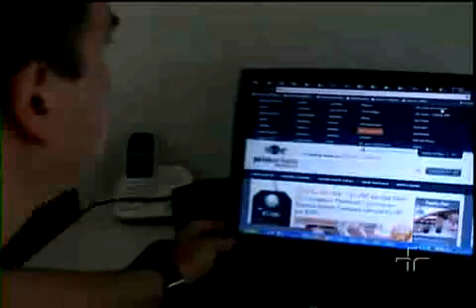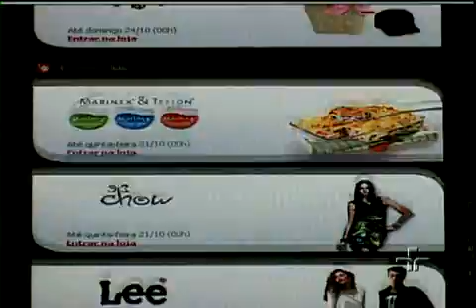Jornal da Cultura 05/11/2010 - 4º Bloco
Veja, na íntegra, o quarto bloco do Jornal da Cultura desta sexta-feira.